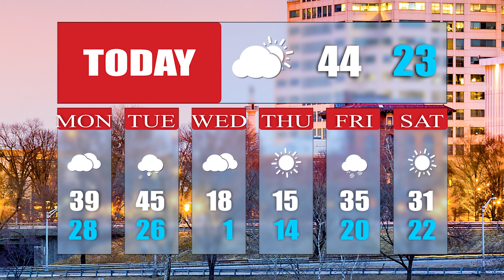NJ on Air Weather for January 27, 2019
NJ on Air Weather update: Mostly cloudy today, chance of a snow shower mainly in the higher elevations, as of right now, a near miss of a storm for Monday, though models are creeping it farther northwest, a better chance at seeing wintry weather later Tuesday and into Wednesday, polar blast for the end of next week.
Check out my 9 region forecast on my Facebook weather page @BobbyKupchaWeather. For NJ on Air, I'm meteorologist Bobby Kupcha